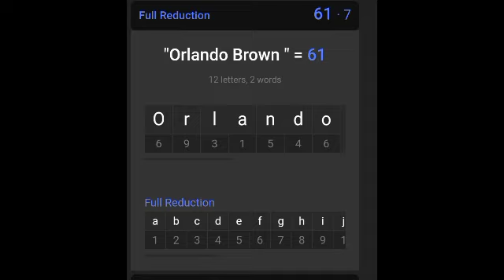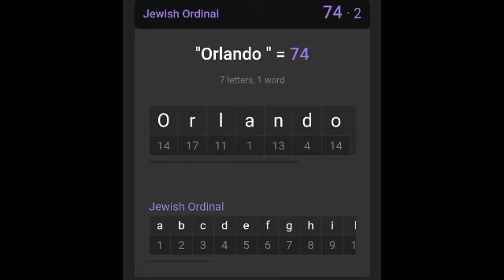Chrisean Rock is also Orlando Brown!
Thank you Conscious X! All are just another part of Michael! Everyone plays different roles and characters on this world stage. JUST LIKE THE MOVIES AND TV SHOWS WE WATCH. Also Gematrinator.us is where you will do the numbers. Best website out gematrinatorcalculator.us

THE TRUTH IS REVEALED IN THIS VIDEO. When you Worship these religions, you are worshipping Saturn. You are worshipping the Entity known as Michael. The numbers do not lie. We are all another part of this entity. The fallen angels were referring to us! How many took his side in the great war in the heavens and fell with him? N it also happened again when the angels saw that daughters of men looked beautiful so they fell from there first estate. "And what that brings you back to, back to me" Reincarnation. If that moon ever got destroyed, that artificial satellite, we would not only see what's really going on but there would be no more time. Without time, no one would die. The purpose is to escape this realm. I may not know everything but I feel as though the research I'm doing is on track. It's like figuring out a riddle.

Watch Saturn, Satan, and the Nature of Reality. THE TRUTH IS REVEALED IN THIS VIDEO. When you Worship these religions, you are worshipping Saturn. You are worshipping the Entity known as Michael. The numbers do not lie. We are all another part of this entity. The fallen angels were referring to us! How many took his side in the great war in the heavens and fell with him? N it also happened again when the angels saw that daughters of men looked beautiful so they fell from there first estate. "And what that brings you back to, back to me" Reincarnation. If that moon ever got destroyed, that artificial satellite, we would not only see what's really going on but there would be no more time. Without time, no one would die. The purpose is to escape this realm. I may not know everything but I feel as though the research I'm doing is on track. It's like figuring out a riddle